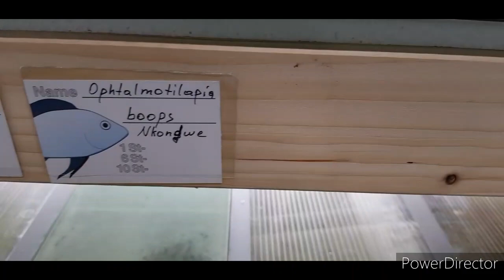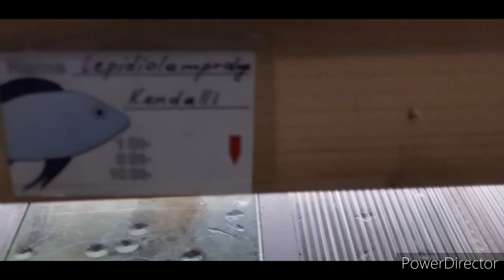Today: on the way in the Tanganyika area